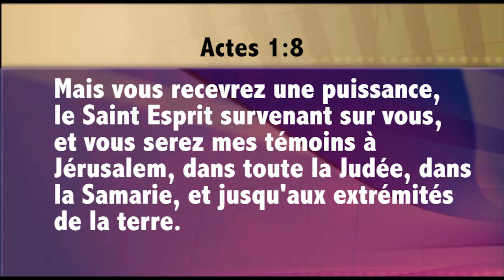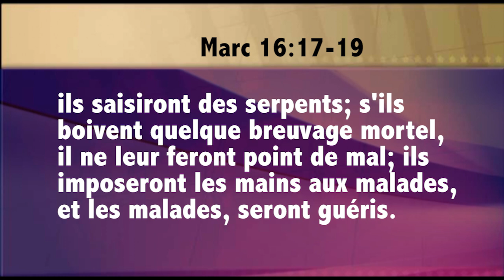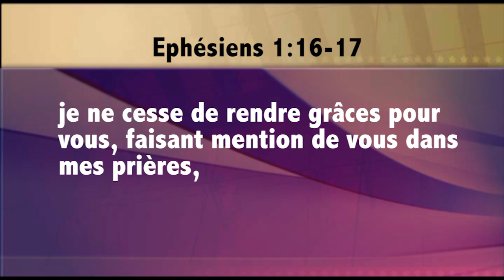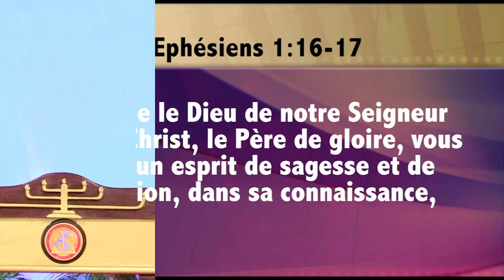Vivre en manifestant la puissance de la résurrection - Révérend Raoul Wafo